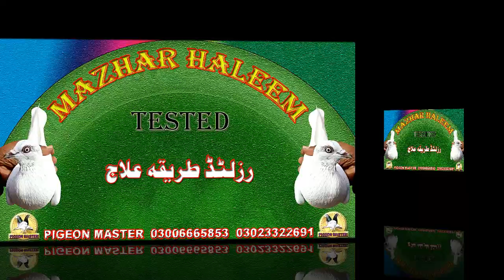Pigeon Sprem Treatment Resulted Treatment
Kabootar parwari k shouq main aksar o baishtar aisa hota hay k male pigeons jo andy dilwaty haien un say bachy nahi nikalty jisey ham kahty haien k male kabotar but nahi daal raha. Isi tarah kuch female pigeons anday nahi daiten. Is video maien in dono maslo ka hal bataya giya hay. Jis ko istaimal kar k aap apny kabotron ko treat kar skty haien.Umeed karta hoon k mere yeh pigeon informative video aap ko pasand aay gi.